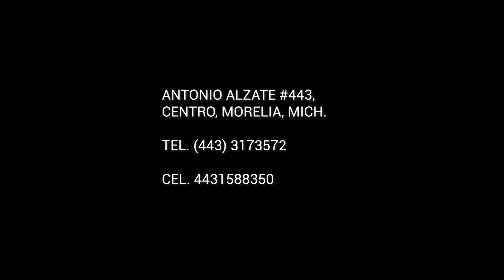Vestido de 15 años charro Rosa pastel 🐎💕 Ceremonias Barcelona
M14-114 Auténtico Ragazza Fashion
Nos ubicamos en 📍Antonio Alzate #443, Centro, Morelia, Mich.
contamos con envíos a todo México y EEUU